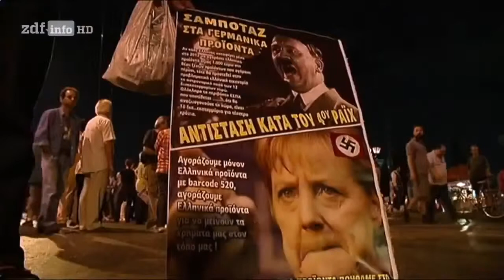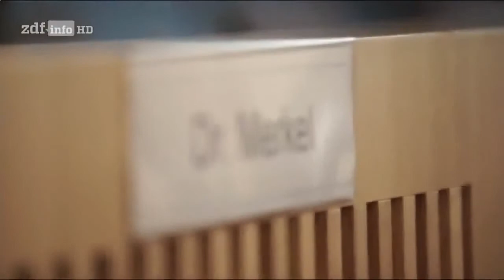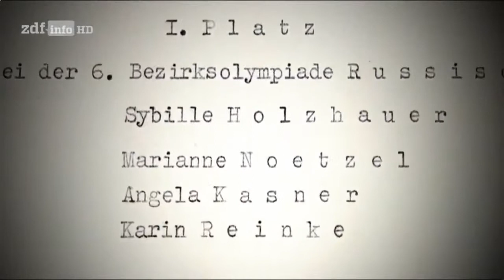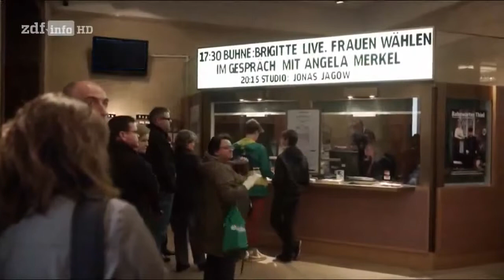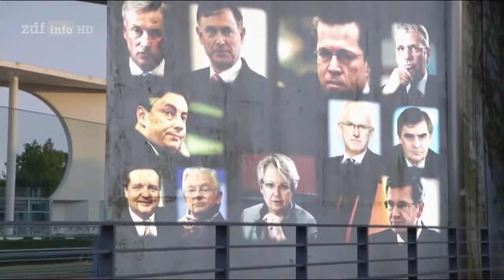Macht Mensch Merkel Acht Jahre Kanzlerin in Deutschland